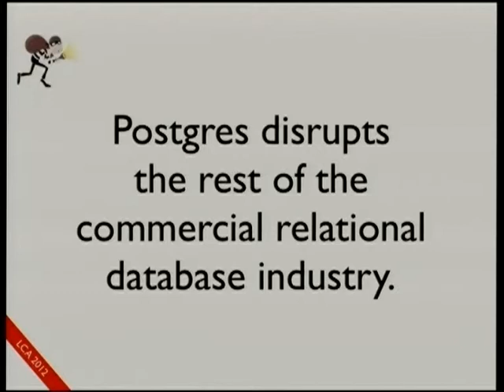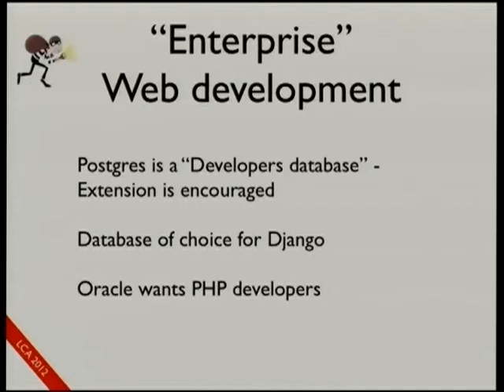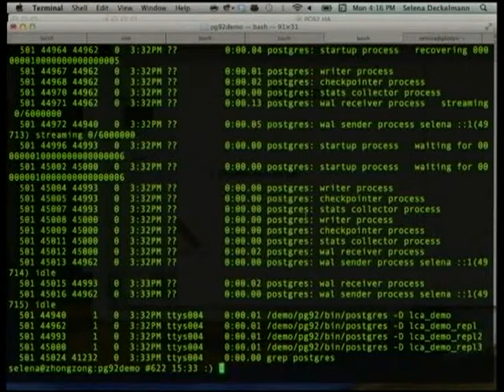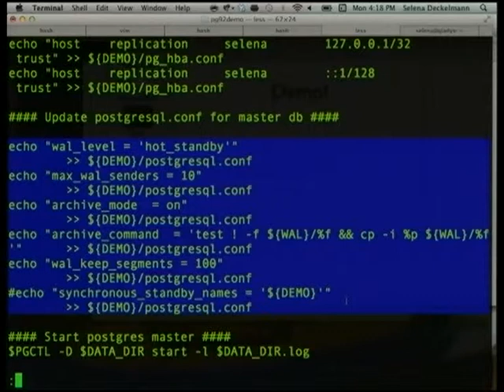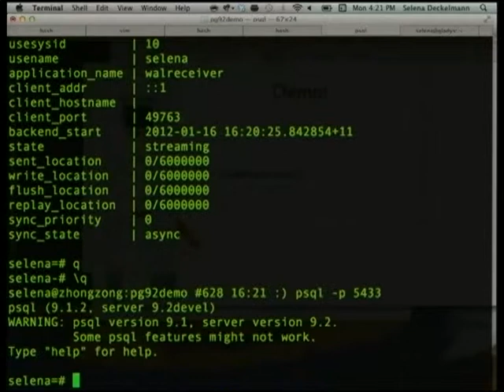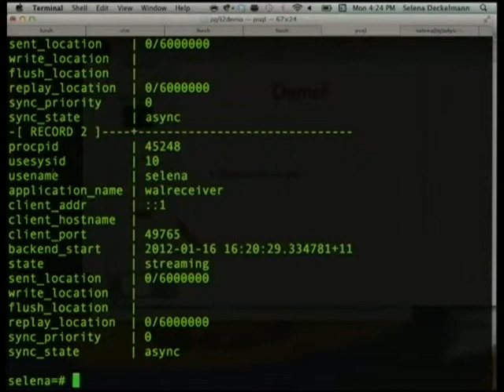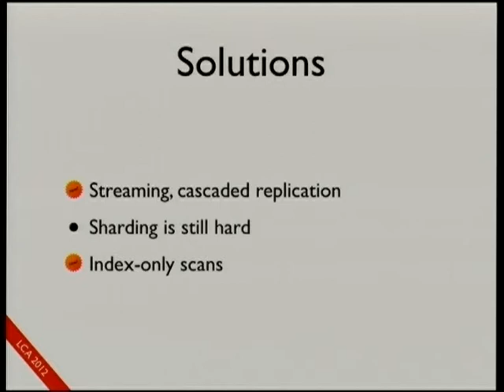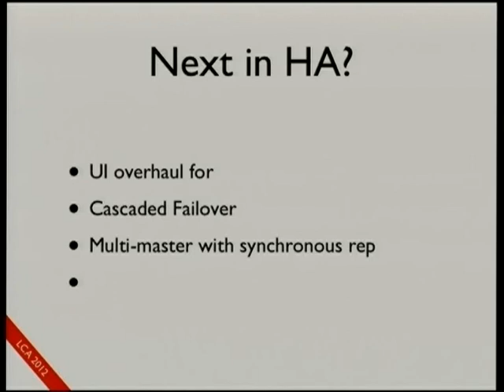[Linux.conf.au 2012] scaling data postgres stack and future replication